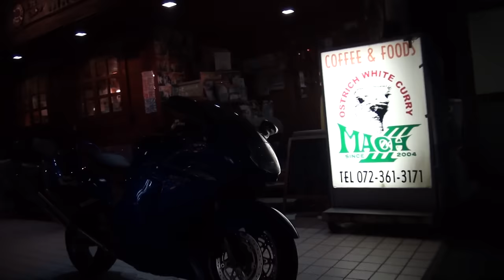ばくおん 可愛い高校生ライダー 世界最速 HONDA CBR1100XX SuperBlackbird ホンダ・CBR1100XXスーパーブラックバード CBR250R